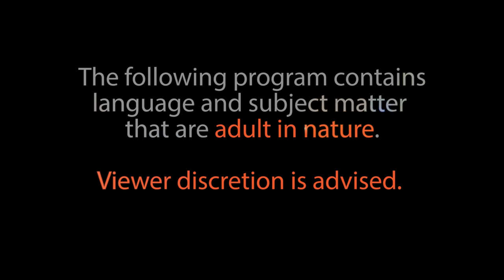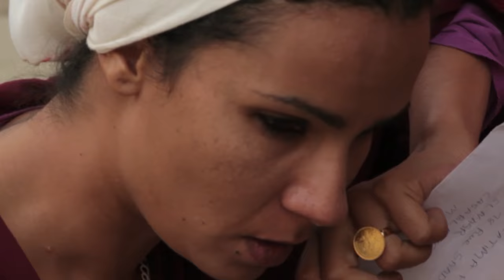Farewell Exile | Film School Shorts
Fatima receives a letter from her husband in exile. Does it bear the good news that will potentially relieve her and her son from an indeterminate future?

A film by Lamia Alami.

Starring Oum Elghait, Mohamed Elfallahi, Aziz Dadas, and Mourad Zaoui. Made at NYU.